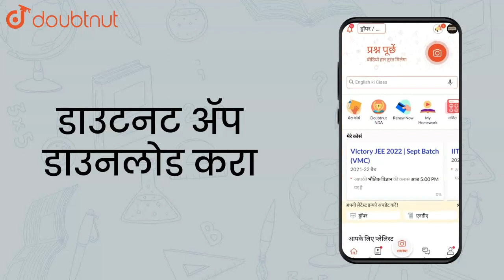Write the multiplicative inverse: 7 | Class 7 Maths | Doubtnut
Write the multiplicative inverse: 7

Online Class में Admission लेने के लिए यहाँ click करें :
👉Class 7 | English Medium | Tuition Classes :

👉 Have Any Query? Ask Us.